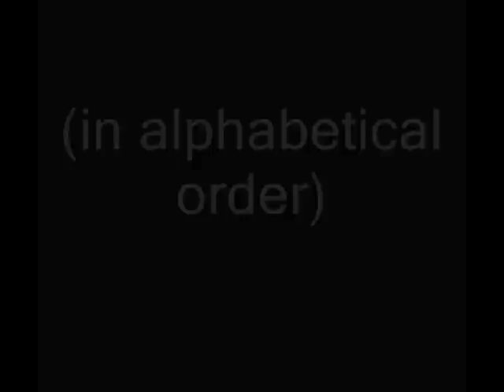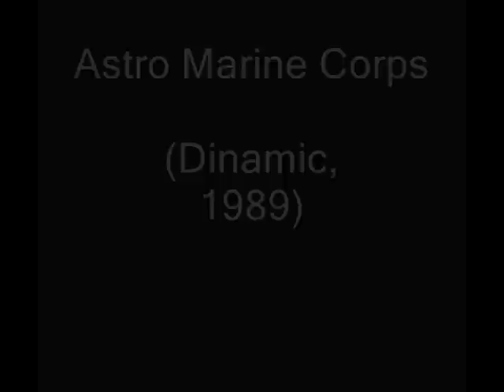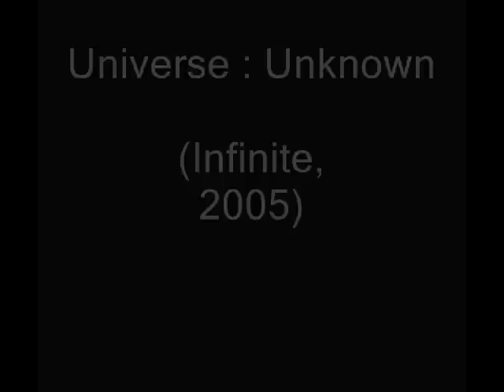My 25 favorite Western MSX PSG music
Tracklisting:

 L'Affaire (Infogrames, 1986)

 Astro Marine Corps (Dinamic, 1989)

 Auf Wiedersehen Monty (Gremlin Graphics, 1987)

 Boulder Dash (First Star Software, 1985)

 Break In (The Bytebusters, 1987)

 Chiller (Mastertronic, 1985)

 La Corona Encantada (Karoshi, 2009)

 Cosmic Shock Absorber (Martech Games, 1986)

 Death Wish III (Gremlin Graphics, 1987)

 Goody (Opera Soft, 1987)

 Hype (The Bytebusters, 1987)

 JumpinG (Dimension Z, 2011)

 Mask III: Venom Strikes Back (Gremlin Graphics, 1988)

 Master of the Lamps (Activision, 1985)

 Night City (Yermani Soft, 2006)

 Les Passagers du Vent (Infogrames, 1986)

 Shark Hunter (Electric Software, 1984)

 Storm - Una's Lair (Mastertronic, 1986)

 Stratos (CEZ Games Studio, 2004)

 Terramex (Grandslam Entertainments, 1988)

 Time Trax (Bug-Byte Software, 1986)

 Titanic (Topo Soft, 1988)

 TNT (Infogrames, 1987)

 Trailblazer (Gremlin Graphics, 1986)

 Universe : Unknown (Infinite, 2005)